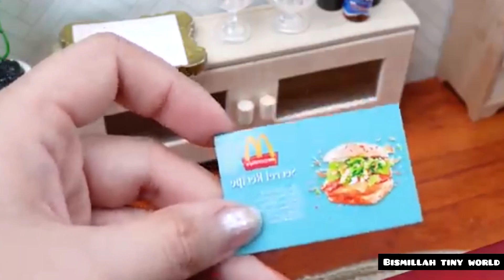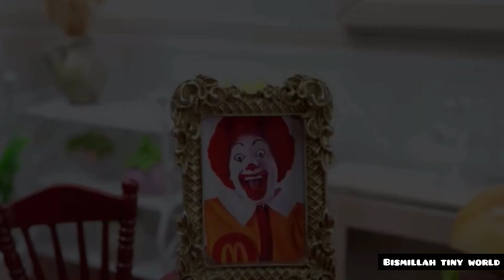Mini Real Food Cooking | Mini cooking Compilation | Tini Cooking Food | Delicious Cooking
fast food
mini food
mini cooking
mini kitchen
tiny food
tiny cooking
asmr
asmr cooking
DIY
satisfying
handmade
cooking videos
how to make
recipe
асмр
Tini Mini Food Point
mini real food
Mini cake
mini cakes
Delicious Cooking
tasty
diy mini food
Amazing mini cooking
Mini food video
Cooking Compilation
recipes